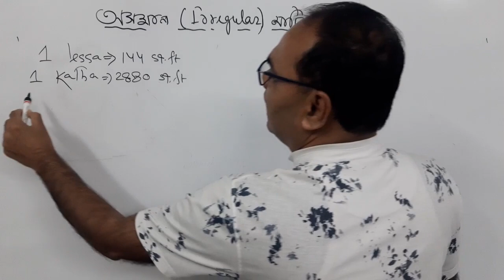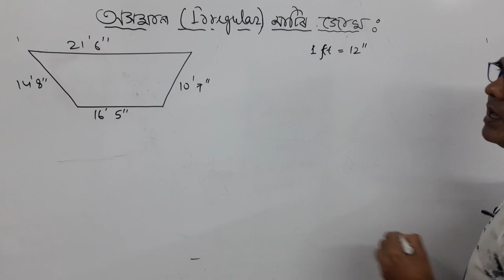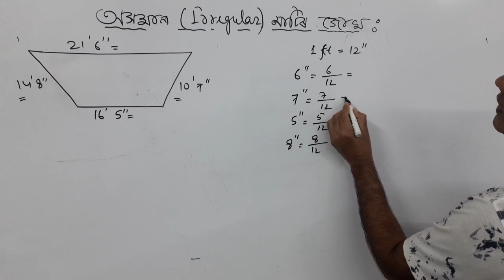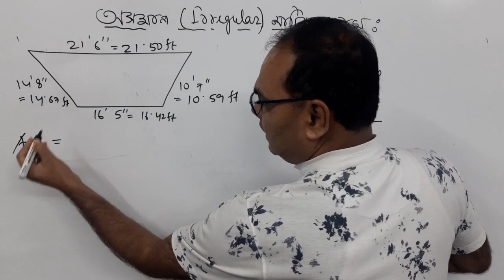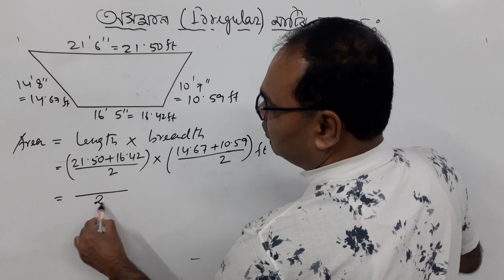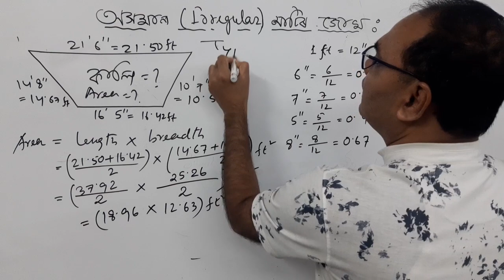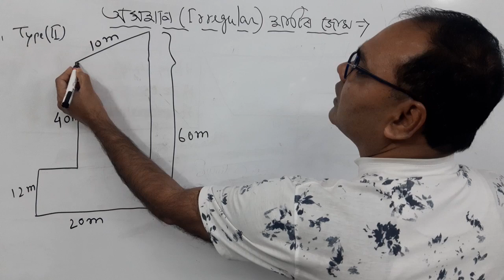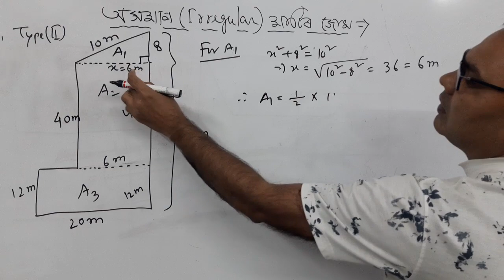AREA OF IRREGULAR LAND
IN ASSAMESE & ENGLISH